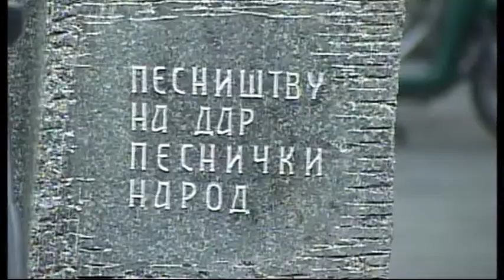U duhu Desanke